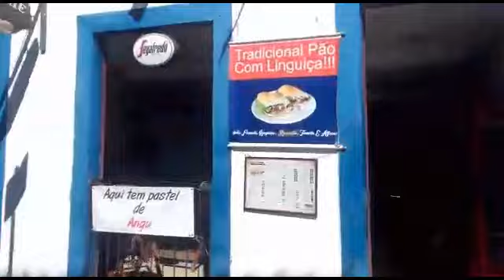BRECHONISTAS DE TODO BRASIL. SE POSSIVEL FAÇAM ESTE CURSO./NUSA MARIA/ PEQUENO TOUR EM OURO PRETO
BRECHONISTAS DE TODO BRASIL, QUER TER MAIS SUCESSO EM SEU EMPREENDIMENTO BRECHÓ, SE PROGRAME COM NUSA MARIA PROPRIETÁRIA DOS BRECHÓS OLD CHIC, EM OURO PRETO MINAS GERAIS. UM CURSO Q VC ADQUIRI MUITO MAIS CONHECIMENTO DANDO MAIS VALOR A SEU NEGÓCIO.ELA É UMA YOUTUBE TAMBÉM PARA QUEM AINDA NÃO CONHECE.CANAL UNIVERSOS BRECHÓS. INTERESSADOS ME CHAME NO MEU ZAP: 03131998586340 ROSA FLAVIANO. ASSISTAM O VÍDEO ATÉ O FINAL PARA COMPREENDEREM MELHOR.NO FINAL UM PEQUENO TOUR NA CIDADE DE OURO PRETO.ESPERO Q GOSTEM.SE INSCREVAM NO MEU. CANAL.